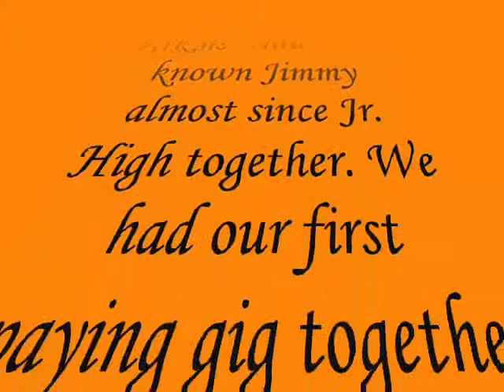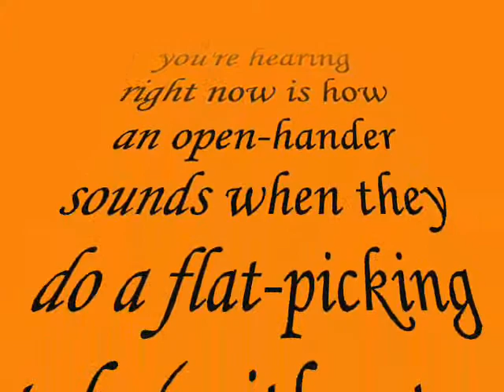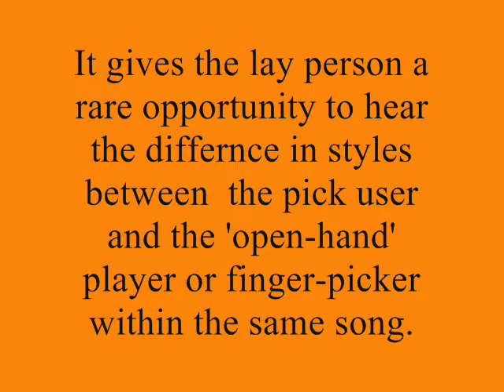Cannonball Rag.wmv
- HEADPHONES AND FULL SCREEN RECOMMENDED-
First made famous by Merle Travis when he was a teenager, it is sort of a "standard" for country fast flat-picking at it's very best. So, The Incognito Hillbillys, Jim & Rick, had to give it our best shot. We were going to do the fancy Chet Atkins variation on the song but decided to honor the original and it's creator, Mr. Merle Travis. In this video you will get to hear first hand the difference bewteen a true flat-pick user and an open-hand player (commonly called a finger-picker) as we kick the lead back and forth between us. If you listen closely you will notice that the "decay" is very similar but the "attack" is distinctly different between the two manners of striking the string, plastic pick versus the pads of the finger. Enjoy.